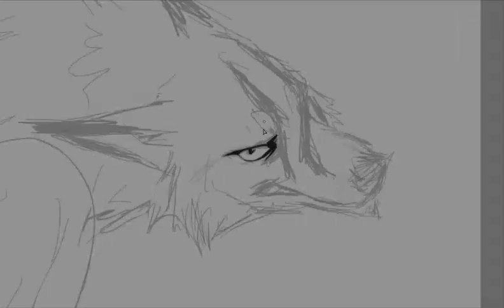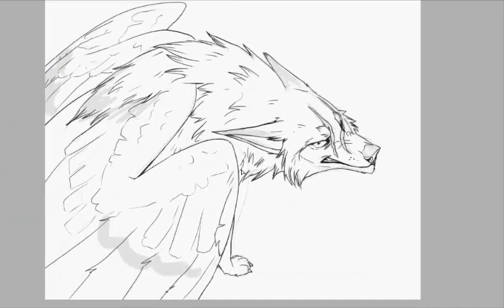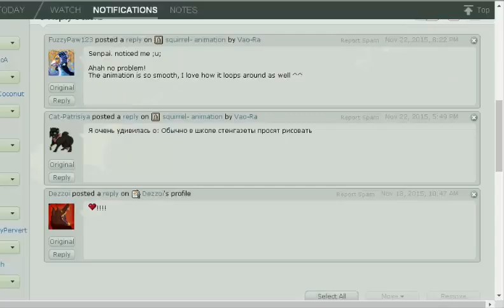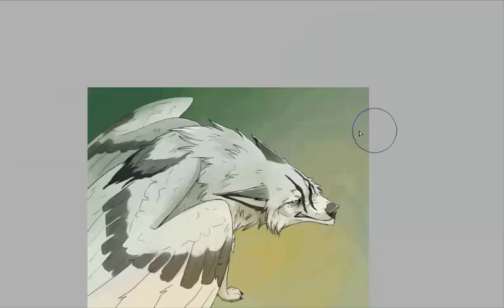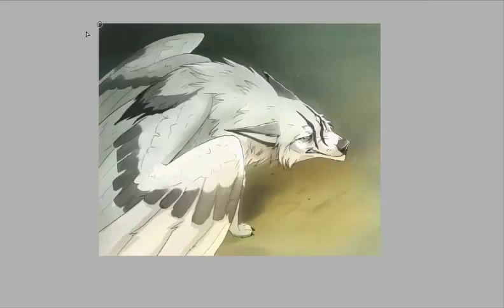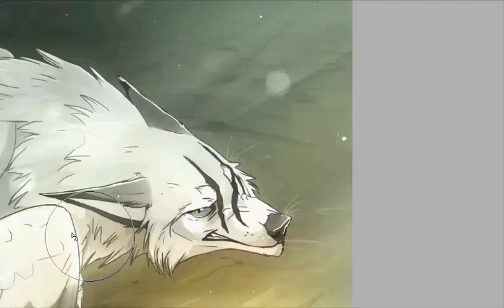Shtern - SPEEDPAINT | wolf | Paint Tool SAI